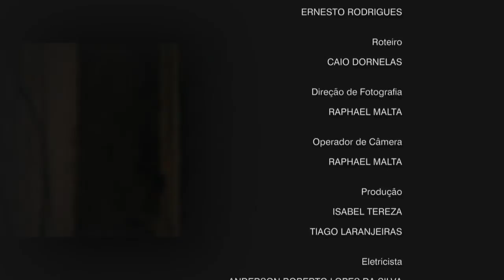Documentário apresenta a história de cinemas mortos por meio de depoimentos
DOCUMENTAÇÃO - 22.02.15: O documentário “O que se memora”, do diretor Caio Dornelas, apresenta a memória viva de cinemas mortos. No filme, a memória de quem conheceu esses espaços urbanos é utilizada para valorizar e preservar a história dos cinemas. Além do documentário, o Documentação traz a entrevista de Dornelas sobre a produção audiovisual.